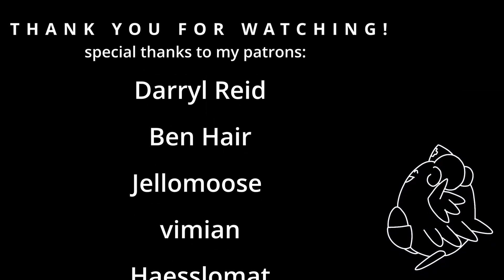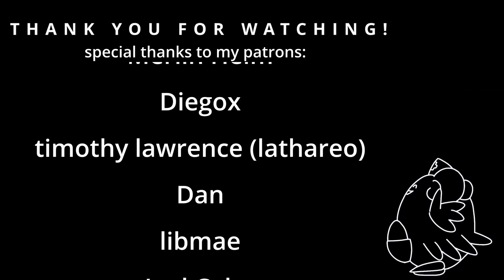OILED UP! | Phyrexia Standard Gruul Oil | MTG Arena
Decklist at the bottom of the description!

Are you a casual player looking to up their game or a competitive player wanting to take it to the next level? Consider becoming a Patron! You can expect strategy guides/videos, event guides, deck and sideboard guides/videos, metagame breakdowns, competitive decklists, coaching and MORE!

Deck
3 Armored Scrapgorger (ONE) 158
3 Mountain (ONE) 275
4 Bloated Contaminator (ONE) 159
2 Play with Fire (MID) 154
3 Cinderslash Ravager (ONE) 200
3 Forest (ONE) 276
4 Evolving Adaptive (ONE) 167
4 Exuberant Fuseling (ONE) 129
4 Migloz, Maze Crusher (ONE) 210
3 Thundering Raiju (NEO) 166
4 Free from Flesh (ONE) 131
4 Kami's Flare (NEO) 150
4 Copperline Gorge (ONE) 249
1 Boseiju, Who Endures (NEO) 266
4 Karplusan Forest (DMU) 250
1 Sokenzan, Crucible of Defiance (NEO) 276
4 Rockfall Vale (MID) 266
2 The Monumental Facade (ONE) 255
3 Urabrask's Forge (ONE) 153